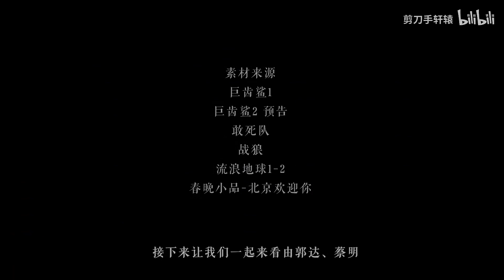“你看这碗鱼头泡饼，像不像一位爱你的肌肉光头”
这天，驯鲨师吴京捡了一条巨齿鲨回来。
所有人都觉得他疯了，大家不相信巨齿鲨是可以驯化的，只有驯鲨师相信并一点一点教化他的小鲨鱼。
后来，驯鲨师遇险，小鲨鱼悄悄找海底巫婆，用自己的头发换取成为人形的机会。

于是他变成了一个肌肉光头——郭达·巨齿鲨·斯坦森……